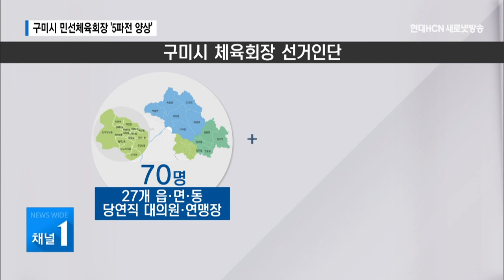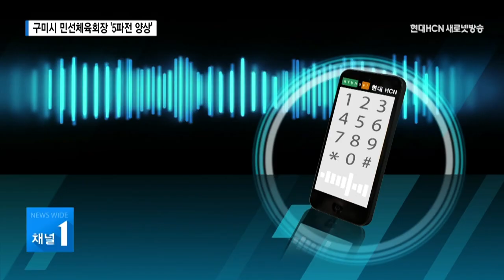민선체육회장 5파전 선거 예상 / 대구경북 현대HCN